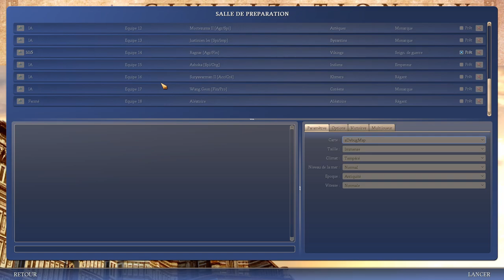civ 4 p11, ép 1 Les VIKINGS a la conquête du monde ! avec eureur7